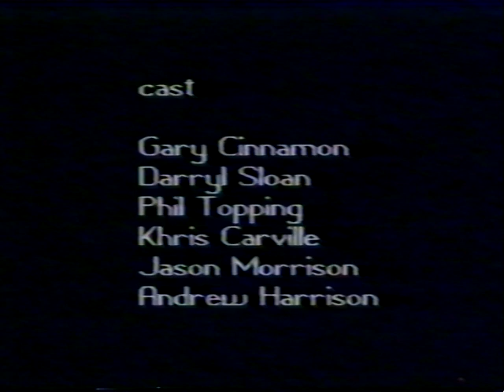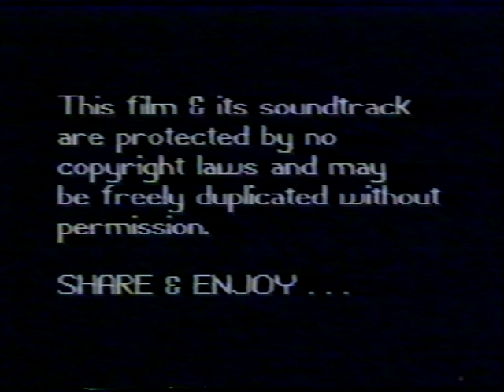Horror Short Film - Weirdo In The Wood - Northern Ireland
A fun amateur Horror Short Film (1990s) called Weirdo In The Wood was filmed in Portadown, Northern Ireland.  Was one of the extras in this.  Used the latest in technology at the time VHS video.

0:00 Start
1:06 House in Killicomaine
22:21 Out-takes